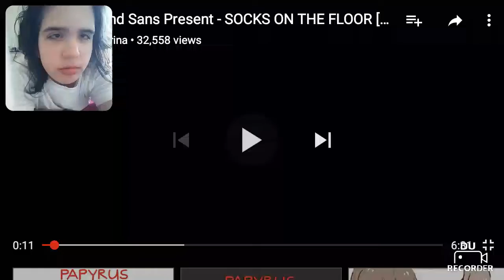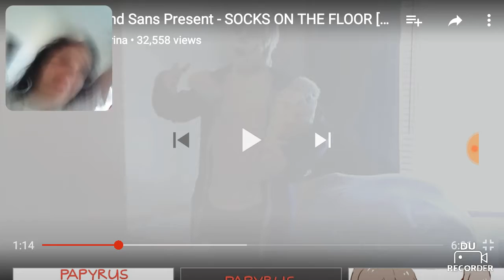I react to (socks on the floor)(1)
Shoutout to ladycassidina

WARNING
If you wear headphones it might be pretty loud